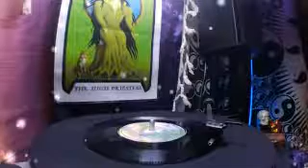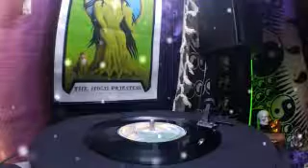Afternoon Of The Rhino